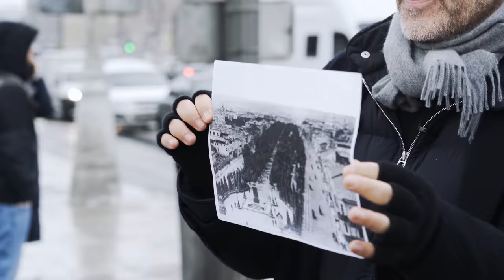Истории с Перцем: Сергей Шнуров - Тизер